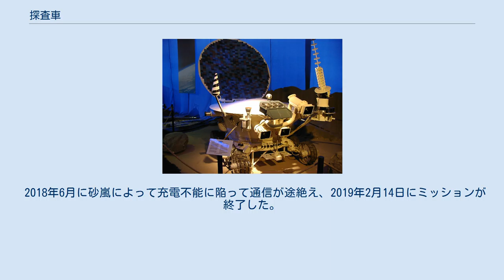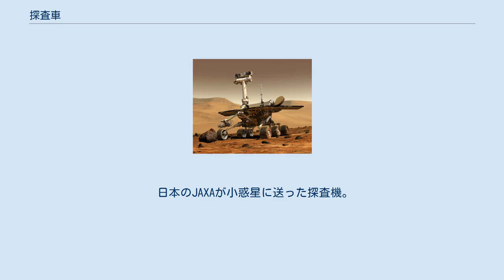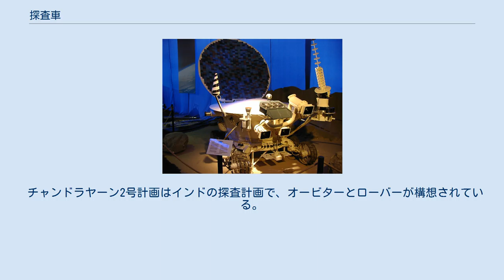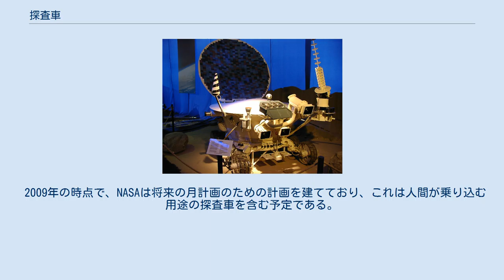探査車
3台の火星探査車、ソジャーナ、MER、キュリオシティ。
 探査車、もしくはローバー（rover）とは、宇宙開発において地球外の天体の表面を移動し、観測するために使われる車両。
幾つかの探査車は宇宙飛行士の移動を行うために設計されているが、多くのものは部分的、あるいは全体が自律型ロボットである。
探査車は着陸機の形式の宇宙機に乗せられて探査対象の天体表面に到達する。
 探査車は移動ができない着陸機に比べ、より多くの地域を探査でき、可動であることで機能をより意義深い方向に向けることができるなど、幾つかの利点を持っている。
太陽光パネルで電力を得ていれば冬の期間を乗り切るために日当たりのよい場所に移動することが可能になる。
また、探査車は情報伝達速度が有限であるために半自律を必要とする遠隔機器のよりよい運用についての知識を拡充する。
 軌道周回機よりも大きな利点として、微視的な観点から観測でき、物理的な実験を行うことができる。
軌道周回機とくらべた探査車の欠点は着陸などのリスクにより失敗の可能性が高いこと、観測地点はおおよそ着陸地点の周辺に限られることなどがあげられる。
 探査車は他の天体に到達し、地球上とは大きく異なる状況で利用されるため、設計上の幾つかの要求を満たすように作られている。
 探査車は強い加速度、高温や低温、気圧の変化、塵、腐食、宇宙線などへ耐えることが必要で、調査に必要な期間、修理なしに動き続けることが必要である。
 巡航設定のソジャーナ 探査車は多くが限りある宇宙機の容積に搭載物として乗せるために小さく詰め込み、展開する必要がある。
また宇宙機に取り付けられており、これらの接続を解除するための機器が導入されている。
 他の天体に着陸した探査車は地球からの距離が非常に大きく、電波の速度がリアルタイムや近リアルタイム通信には遅すぎるためリアルタイムでの遠隔操作は不可能である。
例えば、火星から地球への信号の到達には3分から21分かかる。
探査車はナビやデータ収集が想定されるまで運用センターからの小さな操作で自律的に運用できるが、一方で彼らは目標を識別してどう航行するか、太陽エネルギーを最大にするためどのように位置するか決定するかなど人間の操作を必要である。
探査車に単純な区別をするためのいくらかの初歩的な視覚的識別能力を与えることで運用者の探査のスピードアップを可能にする。
 アポロとルノホートの着陸地点 ソビエトの探査車は世界初の地球外(月)での遠隔操作探査車となることを意図したが、1969年2月19日に打ち上げが失敗して破壊された。
 ルノホート1号は地球外に到達した世界初の探査車である。
ソビエト連邦はルノホート1号をルナ17号に乗せて1970年11月10日に打ち上げ、11月15日に月周回軌道に到達した。
宇宙機は11月17日に雨の海に軟着陸した。
着陸機はルノホート1号が月面に降りるためのスロープを持っており、月面への到着は6時28分UTに行われた。
 1970年11月17日から1970年11月22日までの間に探査車は197mを移動し、10回の通信によって14枚の月面の近接写真と、12枚のパノラマ画像を地球に送った。
また、月面の土壌を分析した。
最後の通信成功は1971年9月14日であった。
11か月にわたって稼働し、この記録はMERが新しい記録を打ち立てるまで30年にわたって保持された。
 アポロ15号ローバー NASAはアポロ15号、アポロ16号、アポロ17号で3台のLRVを月に送っている。
これらの探査車は遠隔操作ではなく、宇宙飛行士が搭乗して運転するために製造された。
 ルノホート2号 ルノホート2号はソビエト連邦がルノホート計画の2号機として月に投入した無人探査車。
遠隔操作探査ロボットとして他の天体に投入された2機目の探査車であった。
ソビエト連邦は1973年1月8日にルナ21号と共にルノホート2号を打ち上げ、月周回軌道には1月12日に投入、1月15日に晴れの海東端に軟着陸した。
月面での運用は1973年1月16日から始まった。
着陸用の傾斜路を下り、1時14分に月面に降りた。
その後4ヶ月にわたって運用され、37kmを走行し、86枚のパノラマ画像と80,000枚のTV写真を地球に送り、月の土壌の調査も行った。
 マルス2号とマルス3号には着陸機計画があり、探査車は4.5kgと小型であった。
探査機は着陸機と15mのケーブルで繋がれており、火星表面をスキーで移動する計画であった。
地球からの信号による遠隔操作を行うに...